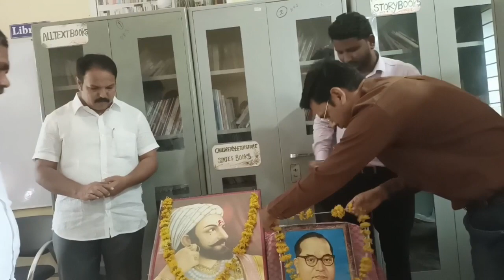Teacher's Training workshop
‎@DNYANESHWAR PUBLIC SCHOOL  ‎@Sagar English School  ‎@kholeshwar vidyalaya dindrud  @Milestone English School